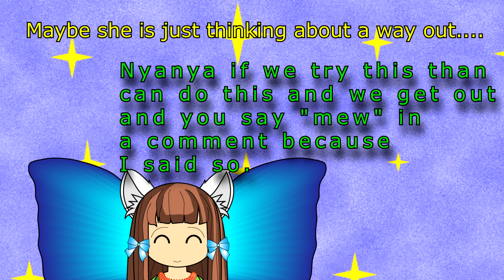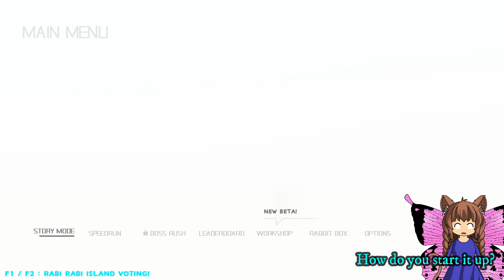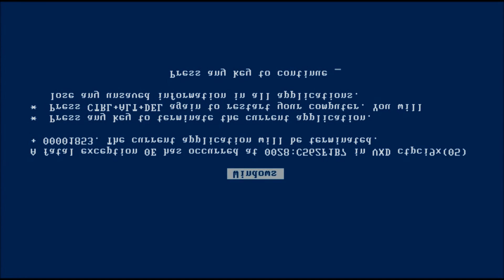UFO Rabbit Warfare Because Earth Is Oldschool- [Rabi-Ribi Workshop Map]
I guess I will never be able to stop Rabi-Ribi...not like I truly want to. give up on it. :P

This is somewhat of a continuation of my video with the lolis in ships. if you get it. ^^

Anyway. A kinda short workshop map for starters with Valentina and Emma because the others are uhh...not yet available.
It seems like the difficulty level in this one was fixed. Not that I mind it is lower than BEX...what I wanted to play on originally.

Kinda fun this map was. In a way. You need to know what you are doing but if you do it becomes very simple. ^^

Lots of bunny lovers. Though I only had regular bunnies avaiable to hire for thumbnail. :P

Doras Theme - Momodora II Soundtrack
UNL Cirno's Theme Beloved Tomboyish Girl